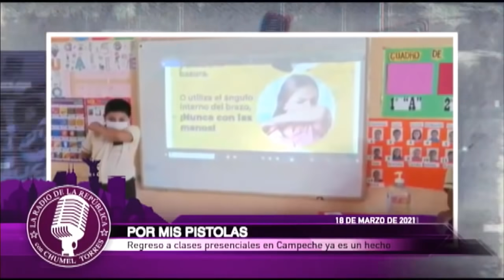¡Feliz día del litro de gasolina a 23 pesos! - La Radio de la República